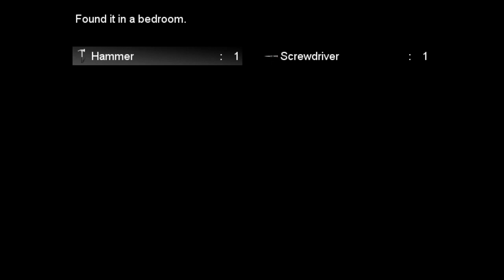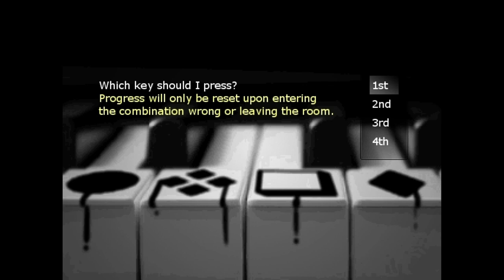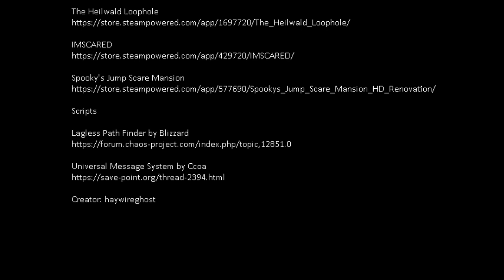Crimson Oni ~insatiable hunger~ - Geuinely dark atmosphere..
Welcome to a new video where we discover a game called Crimson Oni, a fairly new and recent oni game with a rather mysterious tone to it.

What lies depths between the mansion can only be described as.. frightening the further you go